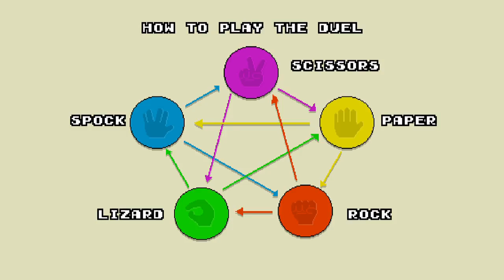Superola and the Lost Burgers Nintendo Switch Gameplay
Gameplay of Superola and the Lost Burgers on Nintendo Switch (no commentary).